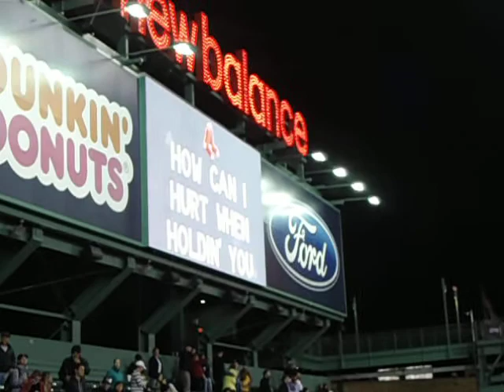Sweet Caroline - Red Sox - 25/09/14